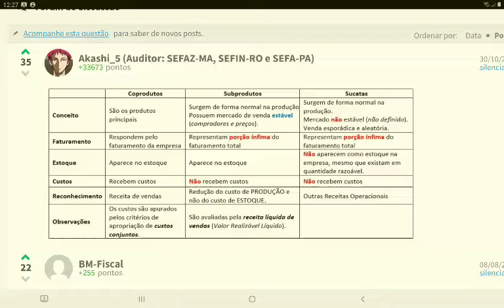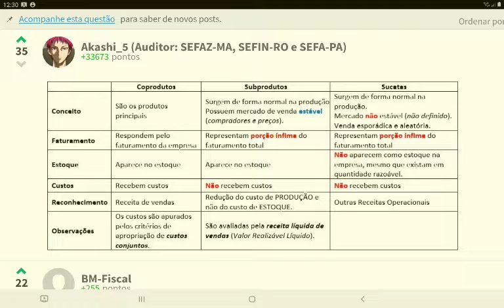Coprodutor, subproduto e sucata FGV